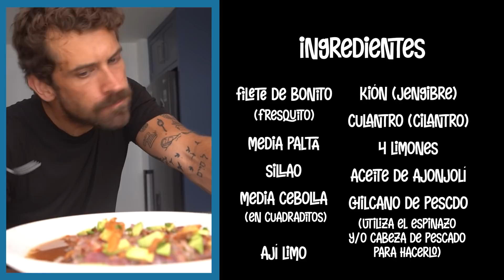TIRADITO ORIENTAL - Una entrada diferente para tus fines de semana.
. Filete de Bonito (fresquito)
. Media Palta
. Sillao
. Media cebolla en cuadraditos.
. Ají limo
. Kion (jengibre)
. culantro (cilantro)
. 4 limones
. Aceite de ajonjolí
. Chilcano de pescado (utiliza el espinazo y/o cabeza del pescado para   hacerlo)